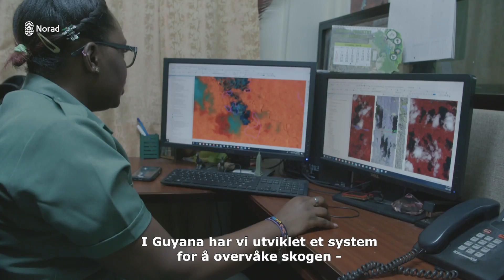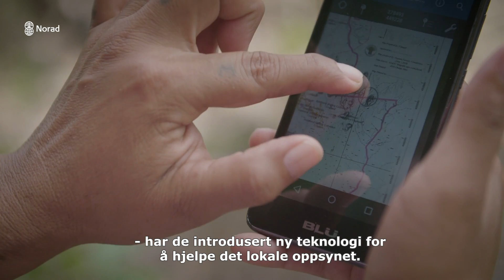Satelittovervåking av regnskogen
Hele 87% av det lille landet Guyana er dekket av regnskog🌳. For å beskytte den, blir den nøye overvåket i et av de mest avanserte systemene for skogsovervåkning i verden!
Dette arbeidet støttes av Norge, og er til for å lære og finne ut hvordan skogen endrer seg over tid. Se filmen for å lære hvordan et team på syv personer overvåker regnskogen med satellittfoto.
Denne type arbeid er helt avgjørende, dersom verden skal klare å nå målene i Parisavtalen. 4. april lanseres den tredje delrapporten fra FNs klimapanel, som handler om løsninger.
Et viktig perspektiv er å forhindre avskoging og forvalte de ressursene som skogen gir. Bruk av areal må planlegges godt!